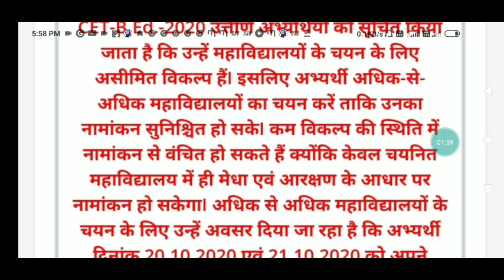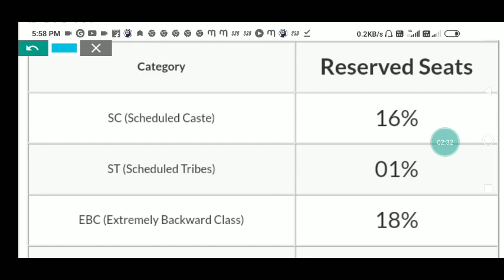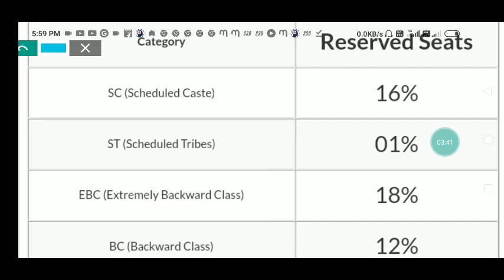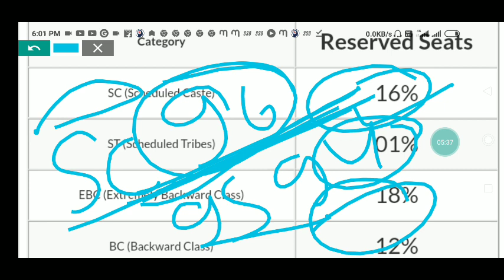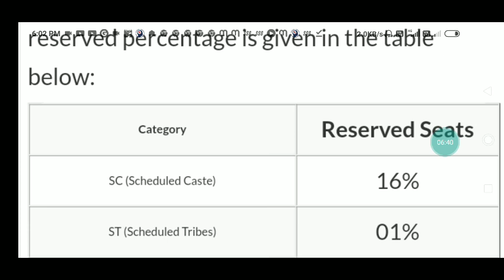College allotment का cutoff कुछ ऐसे हुआ analysis के आधार पर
BiharBed interegated
bihar bed